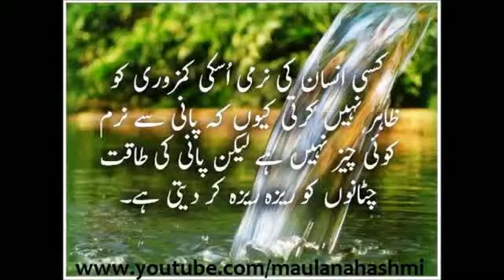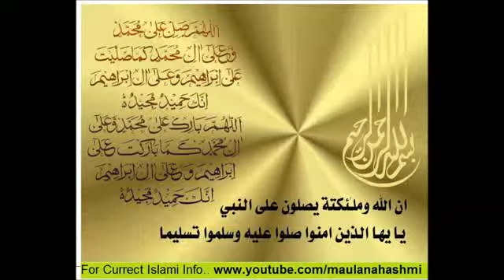Ilm E Deen Ke Liye Shaah A Qadir Sahab Ki Qurbani, By Maulana Akbar Hashmi